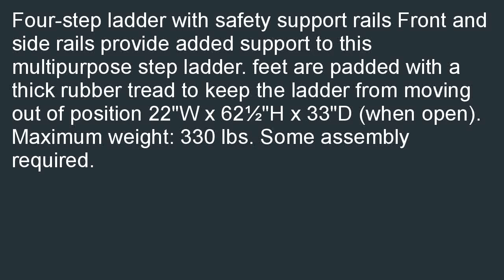Easylife Steel Safety Four Step Ladder With Support Rails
Low priced  B00FK9PCVS/?tag=tclivideo-20 Easylife Steel Safety Four Step Ladder With Support Rails special. Where Sells: Easylife Steel Safety Four Step Ladder With Support Rails.